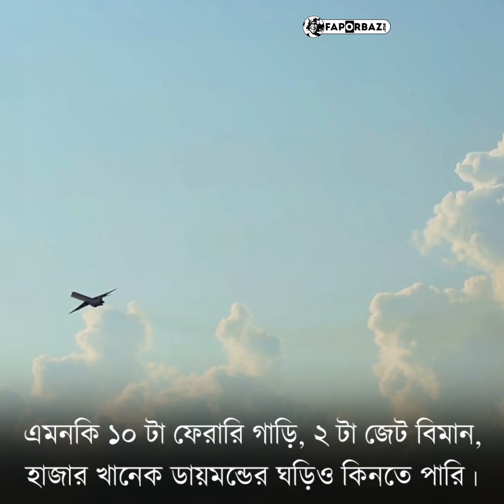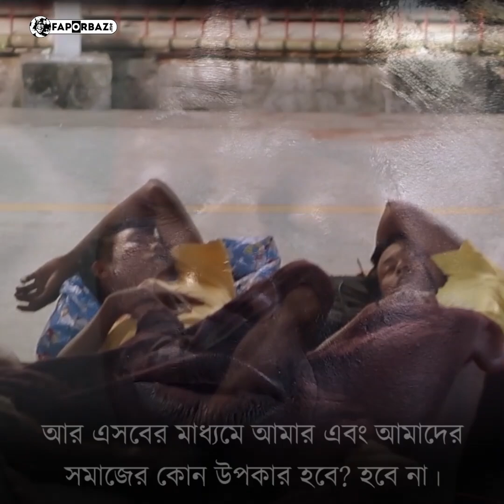সাদিও মানে- মানবিক ও সুন্দর মনের ফুটবলারের গল্প! - Faporbaz !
ফাঁপর মানে হতবুদ্ধিকর অবস্থা। আর ফাঁপরবাজ মানে সে যে কখনো কোন মজার  ভিডিও বা তথ্য দিয়ে আপনাকে হতবুদ্ধিকর অবস্থায় ফেলে দেয়। আমরা আমাদের ভিডিও গুলো দিয়ে আপনাদের হতবুদ্ধিকর অবস্থায় কিংবা অবাক করে দিতে চাই।